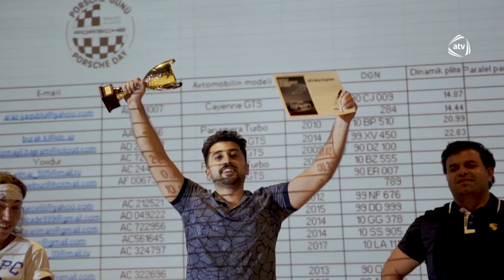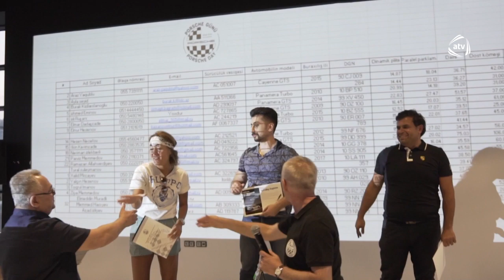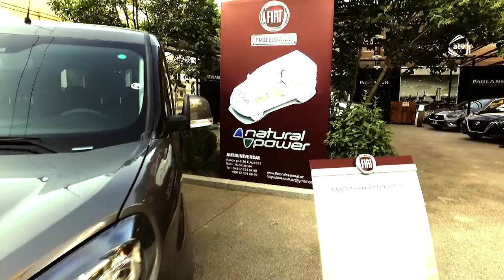Auto Graph (28.07.2019)